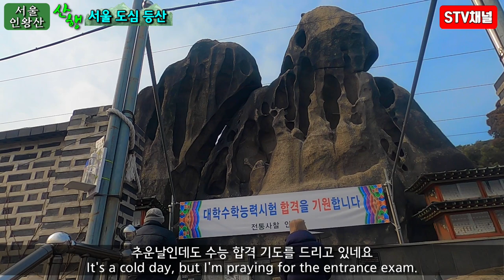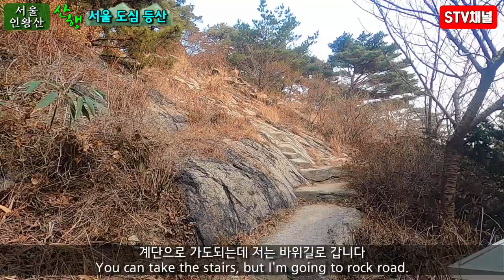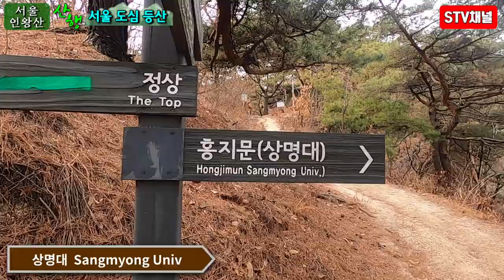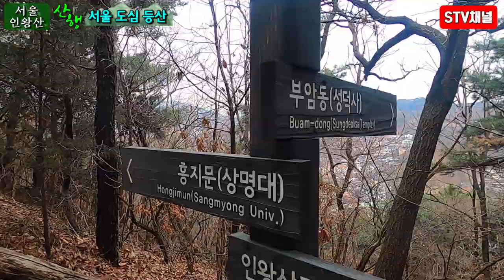[서울등산] 인왕산등산/서울도심 전체 조망/인왕산 종주코스 상세소개/독립문역 상명대코스/서울 초보등산코스/Seoul hiking/hiking in Korea/韓国登山[STV채널]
■서울 인왕산독립문역-상명대코스■
독립문역1번출구 출발점-선바위-인왕산정상-기차바위-상명대 도착점

■난이도:★★☆☆☆